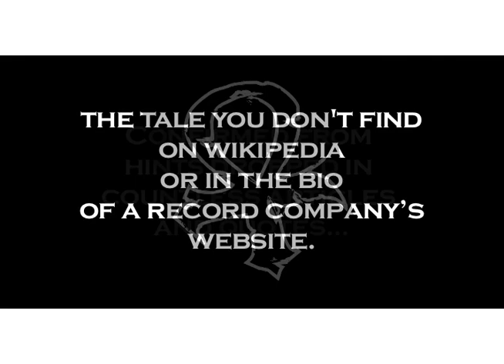The 69 Eyes: Helsinki Vampires - Book Trailer #1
Trailer for the upcoming release of the three book graphic novel series The 69 Eyes - Helsinki Vampires.

As the renowned and astounding Finnish Gothic Rock band The 69 Eyes prepare to release their tenth album (aptly titled "X") it is with great fanged and ankhed pleasure that gothique boutique publisher Seraphemera Books & Music dares to reveal a little bit more of the band's history than many are aware...or might like to know...

Pieced together from a secret story hidden in six of the band's songs and certainly confirmed from hints dropped in countless articles and quotes...we bring you the tale of the formation of The 69 Eyes that you would never find on wikipedia or in the bio section of any record company's website.

A tale of love, of unrequited love, of self-sacrifice, of blood and blood-lust, of pursuit and being the pursued (not to mention the hunted), of travels through the early goth scene in 1980s Los Angeles, of Paris, of New Orleans, of what happens when the sun does rise on the endless night, and ultimately what leads Jyrki, Jussi, Archzie, Bazie & Timo-Timo back to Helsinki where The 69 Eyes are born...